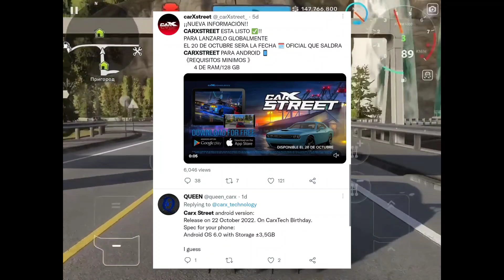Carx Street Official News Update in Android Version - Legit Information!!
Support us!

Join me in Car Parking Multiplayer
ID: 71440897